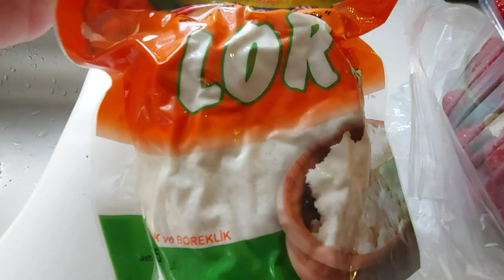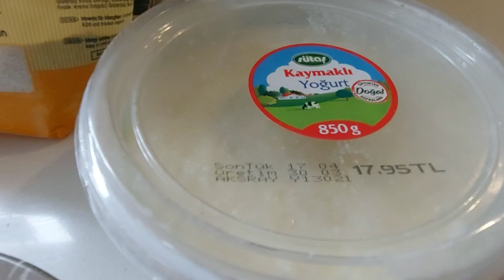Мой Завтрак Насыщает Вес не Прибавляет.Турецкие дворики.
Меня зовут Татьяна.Год назад я открыла канал для помощи в похудении.В менопаузе а это 56 лет начала худеть и похудела на 44 кг.Ушла от зерновых,перекусов,минимизировала углеводы.У меня нету щитовидной железы и я 16 лет принимаю гормоны.На своем примере показываю женшинам ,что все возможно даже в климактерическом периоде.
Сейчас в моей стране горе, война .Но я всегда помогу ,подскажу ,пишите.